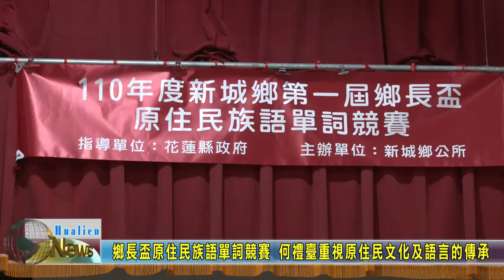20211128 08 鄉長盃原住民族語單詞競賽 何禮臺重視原住民文化及語言的傳承